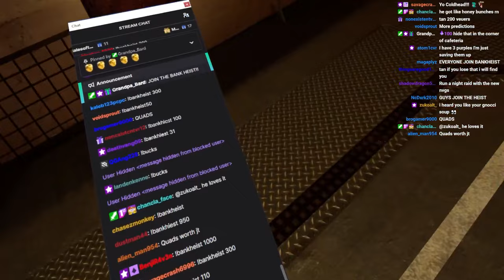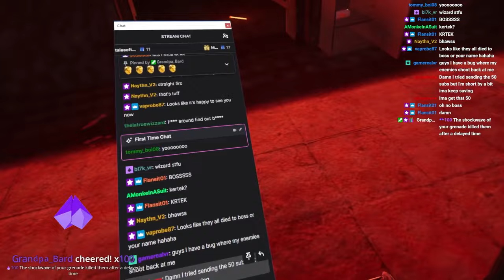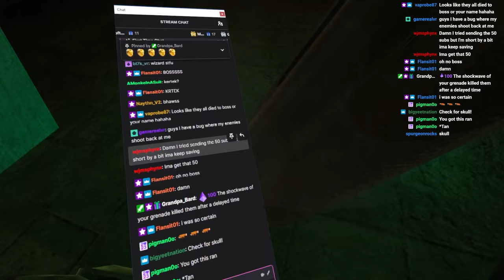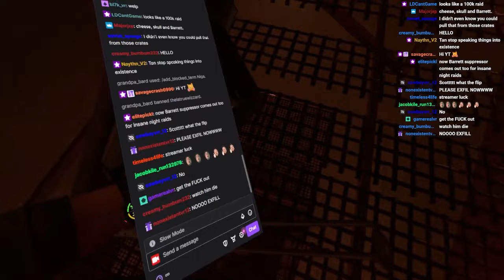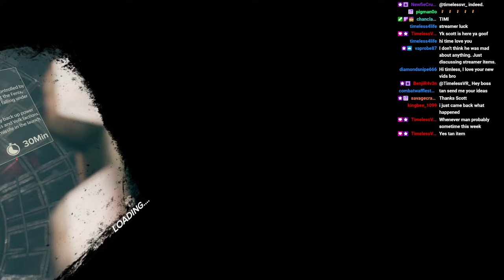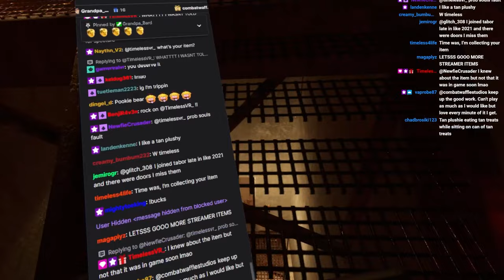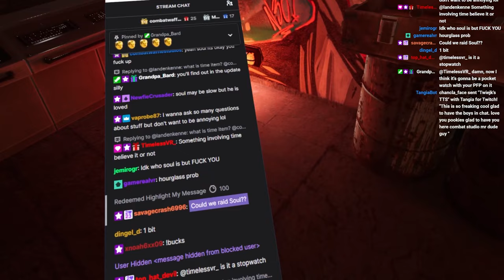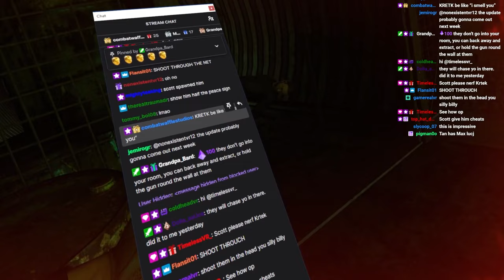You Found A BARRETT, Here?! | Ghosts of Tabor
Editor:   @melki2652

:CHAPTERS:
00:00 Intro
01:13 Getting some SMG's
25:25 Barret TIME
29:47 CEO of Tabor is in CHAT
40:23 BOSS SPAWN
47:36 A Challenge appeared
53:50 HOW MUCH IS ON IT?!